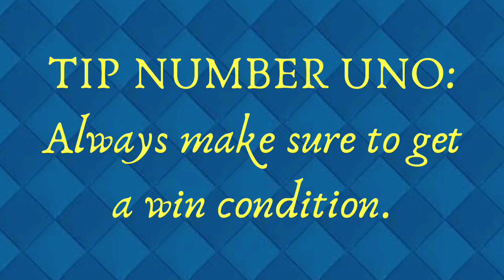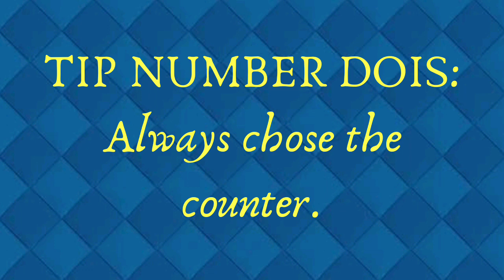5 EASY Tips to complete the DARK PRINCE DRAFT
Heyo mates!
Today we have the sad face dark prince draft challenge. And I give u 5 easy tips to help u beat the challenge.

Remember, Pick tank killers! The draft has many tanks to choose from and fewer tank killers. Spells are rare as well!

Do you want more content to come to the channel? Your comments are my oxygen! I implore you to say 'Hi' and let me know what you thought of today's video. I will respond to any and ALL questions or feedback below. My priority is you! 😉
Make sure to let me know what u guys think abt them.

I showcase the best deck for each metagame. I mostly will play miner wb decks, control decks, and decks with any clash royale new cards that are released. The miner is my favorite clash royale legendary card, and I will typically play clash royale miner control decks the most. The decks I play are great for clash royale 12 win grand challenges, clash royale trophy pushing on the ladder, and for clash royale tournaments and clan wars. I hope you guys enjoy my pro tips and tricks and my beginner tips and tricks, and I'll see you in the arena!

Upload schedule: Sundays/Saturdays and Wednesdays